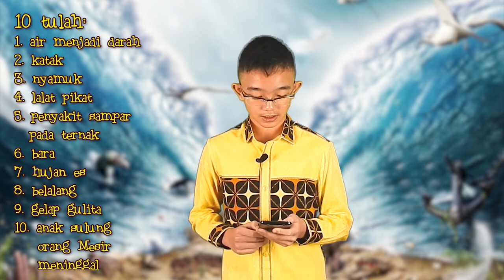StoryTelling Musa dan 10 Tulah di Mesir | Abraham Pardede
Di video kali ini, adik-adik bisa dengarkan story telling dari Abraham Pardede tentang Musa dan 10 Tulah di Mesir

Perhatikan juga ya pesan-pesan Abraham terkait wabah virus corona